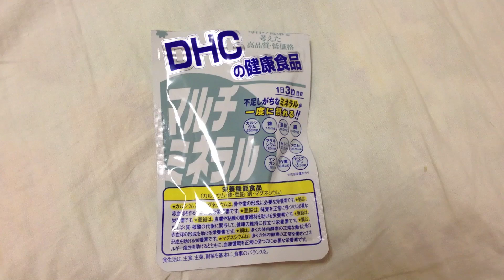DHC サプリメント マルチミネラル 健康食品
DHCのマルチミネラルサプリメントです。１日３粒目安で、カルシウム、鉄、亜鉛、銅、マグネシウム、セレン、クロム、満貫、ヨウ素、モリブデンが摂取出来ます。
It is a multi-mineral supplement of DHC. In the 3rd measure one particle, calcium, iron, zinc, copper, magnesium, selenium, chromium, manganese, iodine, molybdenum can be taken.